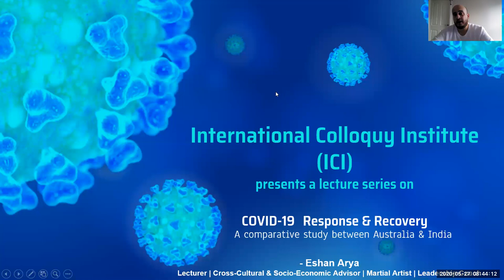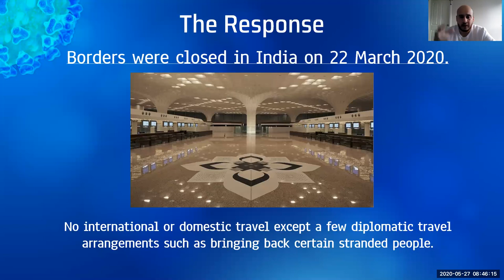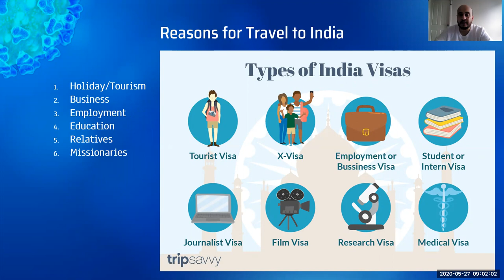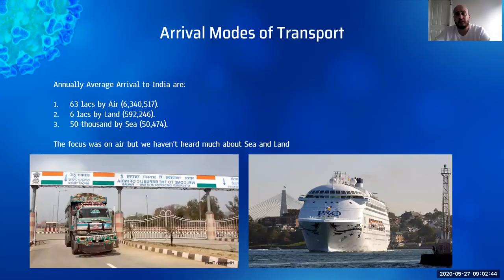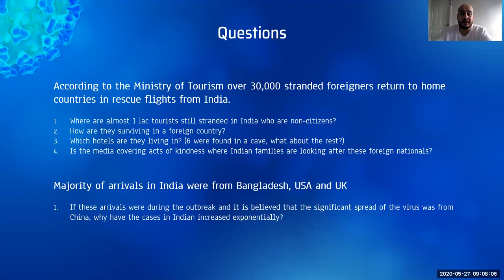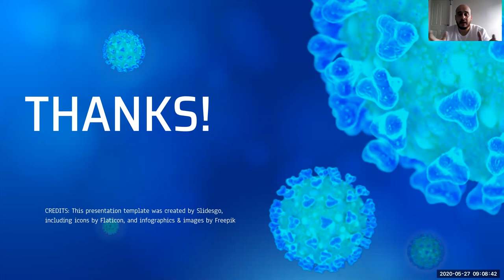Lecture 1: India Shuts Down Border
Hello everyone. In this mini-lecture, I  focus on the economics of the border closedown in India amidst the COVID-19 pandemic.